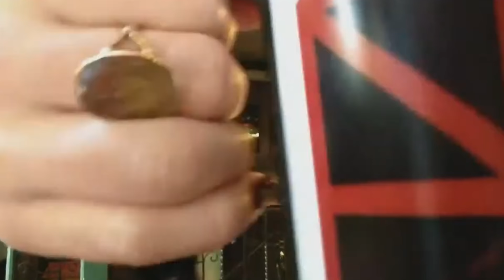What TOXIC Body Language & Behavioral Red Flags Did Johnny Depp Ignore With Amber Heard?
What toxic body language and behavioral relationship red flags did Johnny Depp ignore with Amber Heard? Find out next.

And we’re back. As you all know, Amber Heard is the most perfect relationship partner anyone could ever ask for. [NOPE] But what toxic body language and behavioral red flags did Johnny Depp excuse, dismiss, or ignore that he should have taken more seriously? We’re going to break down Amber Heard’s body language and behavioral red flags so you can know who to stay away from in your life. When we talk about these toxic red flags, we can’t think of them in isolation. So, one of these is bad, two becomes even worse, but having all of these together, as seems to be the case with Amber Heard is a “perfect storm” for disaster.

Now in the comments: Amber is actually single again right now, so under what circumstances would you ever date Amber Heard or who do you think would be a perfect match for her? Let everyone know in the comments below.